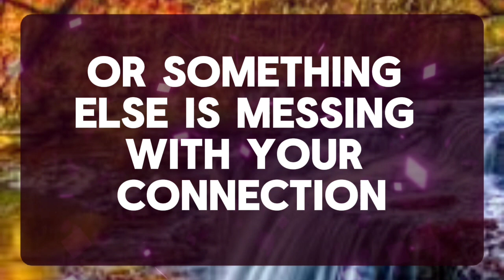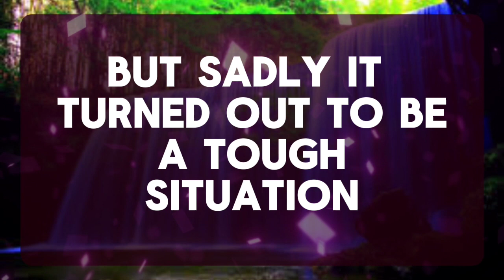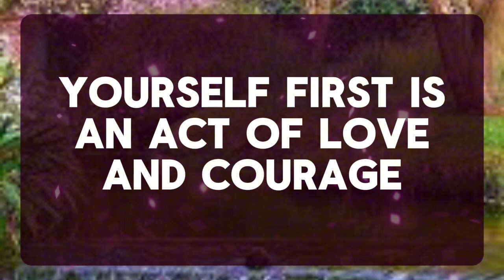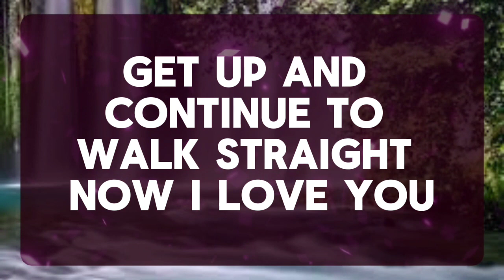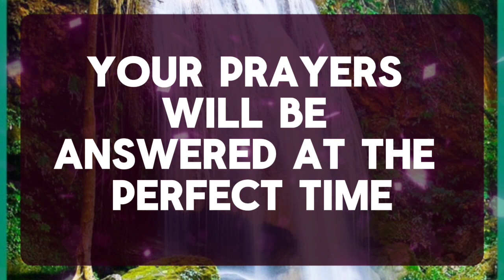💌 God Message: MY CHILD: DON'T IGNORE ME & I WILL SAVE YOU FROM...✝️ Angels Message 1111